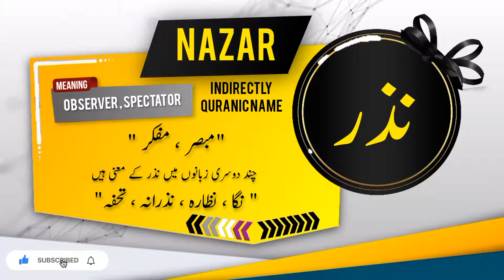NAZAR Name Meaning In Urdu | Islamic Baby Boy Name | Ali-Bhai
نذر کے معنی اور اس کی تفصیل

Assalamualaikum
In this video you will find most authentic urdu meaning of Islamic Muslim Name NAZAR with details like "Origin of NAZAR name" , "Gender Of NAZAR Name" , " Religion Of NAZAR Name".
if you have questions about Muslim baby's names like "MORSHAD ya kisi our name ka matlab kya" . "NAZAR ya kisi our name k meaning ya mane kiya hain", "NAZAR ya kisi our naam kis zuban ya language se hai" , "kiya NAZAR ya koi our naam Muslim name Hai ya none muslim name ha" , "Kiya NAZAR ya koi our naam male or Boy name hai ya Girl or larki ka naam hai" , " NAZAR ya koi our urdu naam urdu main kaise likhte hain" , " or if you have any other questions so you can ask in comments section.

Alternate spellings for this name are    NEZAR | NAZR | NAZIR |